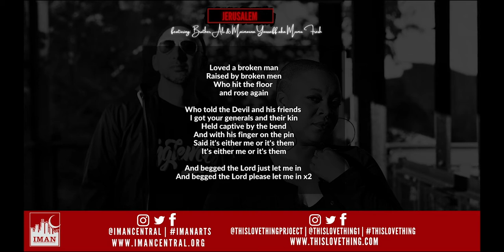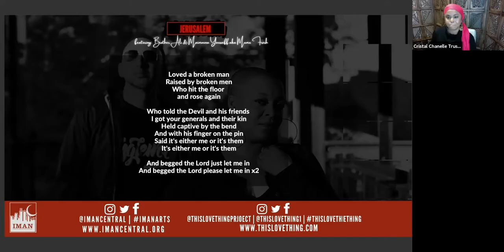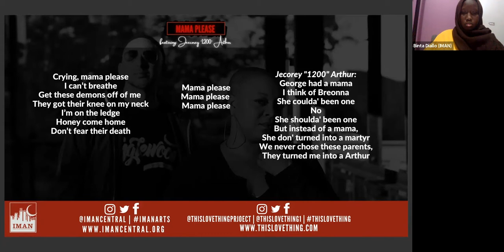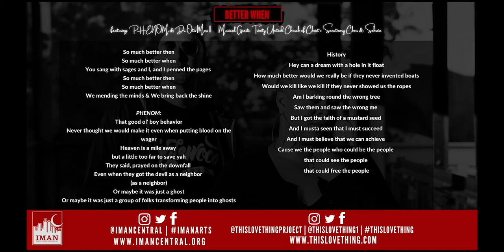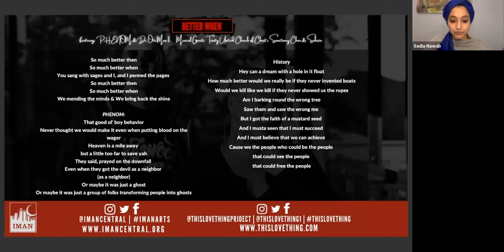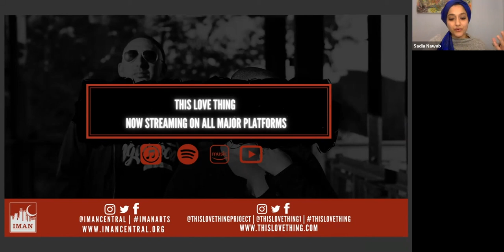InnerNet Cypher: The Making, Meaning, and Relevance of THIS LOVE THING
Renowned playwright and scholar, Dr. Cristal Chanelle Truscott, founder of Progress Theatre and Associate Professor of Performance Studies at Northwestern University, will guide us through the behind-the-scenes process of THIS LOVE THING project with Executive Producers, Drea d’Nur and Rami Nashashibi. Zeyba Rehman, Senior Program Officer of the Building Bridges Program at the Doris Duke Foundation of Islamic Art, and long-time supporter of IMAN Arts & Culture, will grace us with a closing reflection.

Stream THIS LOVE THING album on all platforms!

More about THIS LOVE THING:

As our communities across the country call for healing and a more just world, IMAN continues on the everyday struggle for health, wellness, and healing in the inner-city. The vision we are living and fighting for intentionally includes the magic and power of art that is spiritually rooted, socially conscious, and spatially relevant. Over a month ago, IMAN publicly presented and supported the release of THIS LOVE THING album, “a war cry and a love song*,” created by Executive Director, Rami Nashashibi, and current Sacred Cypher Creative, Drea d’Nur. Since then it has already accumulated 3 million engagements through music video views, album streams, and over a dozen media features including the airing of 'Mama Please' on BET Soul.

*quote by Maimouna Yousseff

More about the InnerNet Cyphers:

The InnerNet Cyphers present art that is spiritually rooted, socially conscious, and spatially relevant by featuring an array of artistic fields and genres from emerging artists to nationally-acclaimed seasoned artists.